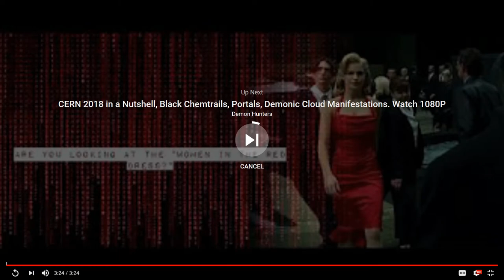USAF C-130 Prop Plane Leaving Chemtrails. Debunk This.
March 18 2018 USAF 'not on radar' spraying chemicals for Geoengineering programs. These pilots are traitors to God, Country and will burn in Hell for this.. Taken over Worland, Wyoming.
God Bless.